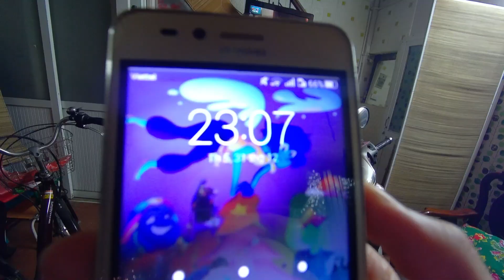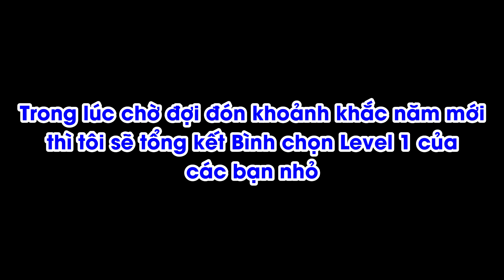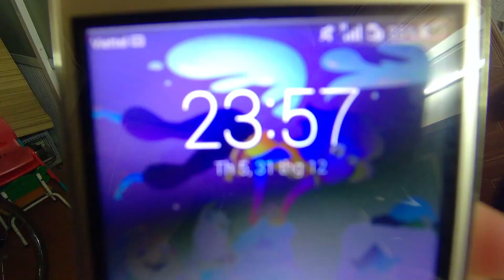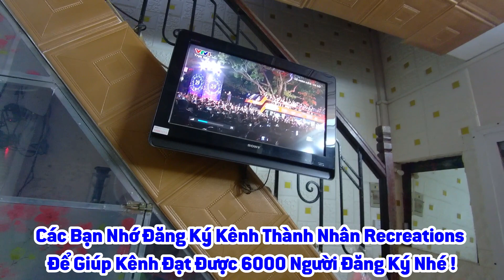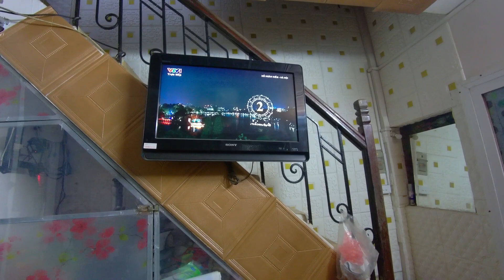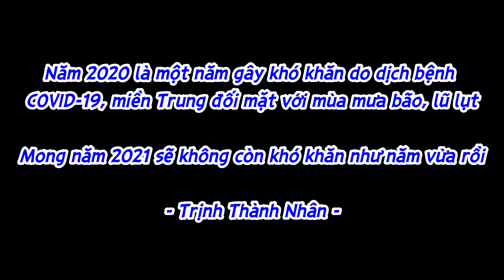Đón Năm Mới 2021 Tại Nhà | Bắn Pháo Hoa Thật Trên TV | TNR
Đón Năm Mới 2021 Tại Nhà | Có Pháo Hoa Thật Ở Ngoài Đường

Thành Nhân Recreations là một chương trình đa dạng mang những nội dung giải trí với bạn bè. Kênh YouTube được chia thành 4 nhóm kênh:

Thành Nhân Recreations: kênh chuyên làm về nội dung tổng hợp, thử thách, các video vlog ... ghi ngay tại Hà Nội

Thành Nhân Recreations Television: Kênh chuyên làm về giải trí, hài hước, trò đùa, ... lấy từ một số kênh YouTuber khác có ghi nguồn chính xác và ổn định

Thành Nhân Recreations Fanclub: Kênh chuyên làm về du lịch, ẩm thực, tham quan ở một số tỉnh thành khác ở Việt Nam

Thành Nhân Recreations Vlogs: Kênh chuyên làm về đời sống, góc tâm sự muốn nói chuyện cùng các bạn

Các video sẽ được đăng tải lên kênh Thành Nhân Recreations. Các bạn không được sao chép video dưới mọi hình thức